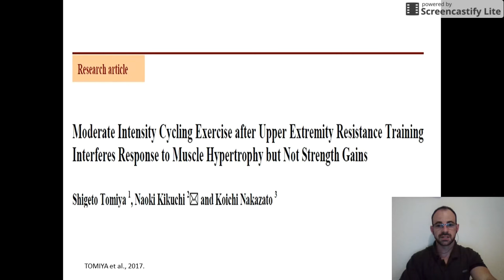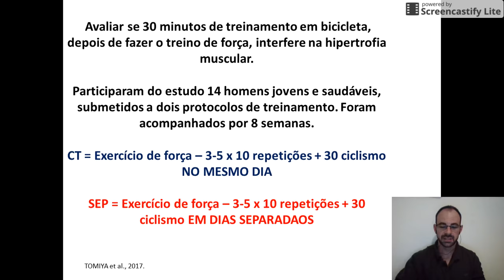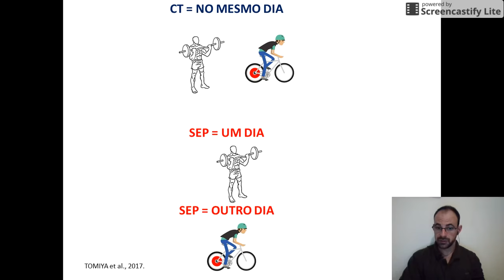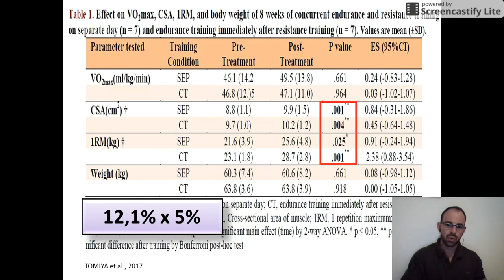Treinamento aeróbio interfere no ganho de massa muscular?